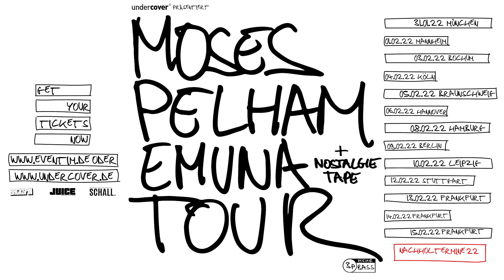Moses Pelham mit Cora E. - READY 2 DIE (Official 3pTV)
"READY 2 DIE" von Moses Pelham mit Cora E. - aus dem Moses Pelham-Album "NOSTALGIE TAPE"

Produziert und arrangiert von Efe & Mo, Stillabeatz und Nariman Rastegar im Efe Music Studio, Eschborn und im Zentrum der Veränderung, Frankfurt am Main
Aufgenommen und gemischt von Efe mit Mo
Beat, Keyboards und Samples von Efe & Mo, Stillabeatz und Nariman Rastegar
Refrain-Rap von Cora E.
Scratches von DJ Ray-D
Verlegt bei Pelham & Freunde GmbH und Copyright Control
Gemastert von Hans-Philipp Graf @ HP Mastering, Hamburg

Songtext:
REF.:
LASS MICH IN RUHE WAS DIE LIEBEN IS´ DOCH SCHEIẞE
WAS ICH AUCH TUE ES IS´ FÜR SIE NICH´ ZU BEGREIFEN
WIE MIR EIN LIED SO EIN BESTÄNDIGES HIGH
GIBT B.I.G. SAGT ER IS´ READY TO DIE
GIBT B.I.G. SAGT ER IS´ READY TO DIE – UND ICH GLAUB´ ICH BIN`S AUCH

GLAUB MIR RAP IS´NE FANTASTISCHE SACHE
WÜRD´ ICH FÜR DRECK HIER SOLCHE NACHTSCHICHTEN MACHEN
JACKY-COLA-DOSEN WERFEND AUS `M FAHRENDEN JEEP
BIN ICH READY SO ZU STERBEN WAS WIR HABEN IS´ DEEP
ICH SCHREIBE FÜR DICH MANN MO PACKT LIEBE IN DIE ZEILEN
HEILIGE SCHRIFT OHNE DIE BIBEL ZU MEINEN
TROTZ ALL DES SPRITS IN DER BLUTBAHN NOCH WACH
ES FÜHLT SICH NIX SO GUT AN WIE DAS
UND WENN DIE NARREN FRAGEN LALLEN WIE WAS HAT RAP HIER VERÄNDERT
KANN ICH SAGEN ER GAB HALT SO WIE EIN TREPPENGELÄNDER
DIE SUCHEN FLEIẞIG NACH `M FEHLER KOMM DAS HÄTTEN DIE GERN
MANN DIE HAM DREIẞIG JAHRE SPÄTER NOCH NICH´ RAPPEN GELERNT
UND ES IS´ GAR NICH´ SCHLIMM WAS KIDS JETZT ERZÄHLEN
NUR HALT NICH´ WIE RAKIM ODER BIG DADDY KANE
OLLE KAMELLEN ANDERE ZEITEN ALS JETZT
NUR DER HOMIE MOSES PELHAM MACHT WEITER IM TEXT

TRAURIGE BURSCHEN WOLLEN VON HINTEN NACH VORN
ABER ICH SCHAUE DURCH SIE DURCH MANN WIE DURCH KIMME UND KORN
SPAẞ-PUNKER UND WÜRMER HALTEN SICH FÜR FRESH
FASS MEINE HAND AN UND SPÜR MAL WIE KALT MICH DAS LÄSST
WAS LALLEN DIE PENNER UND WAS WISSEN DIE VON KUNSTWERKEN
HAB ACHT VOR ALTEN MÄNNERN IN `NEM BIZ IN DEM SIE JUNG STERBEN
DURCHGELADEN AM WARTEN BIS ES KLAPPT MIR
IS´ WURST WAS FÜR MARKEN DIE TRAGEN MANN ICH STEH´ NACKT HIER
SCHEIẞ AUF DIE BLENDER DENN BATTELT EINER MOSES P.
HEIẞT DAS ER ENDET MIT `NEM ZETTEL AN SEINEM GROẞEN ZEH
ICH WIRKE SCHNELL UND WEIẞ DIE RICHTUNG WIE EIN NAVI
PLUS MO `S SPIRITUELL SCHEIẞE ICH KOMME MIT MEINEM RABBI
EINEM PRIESTER EINEM IMAM UND `NEM BUDDHISTISCHEN MÖNCH
UND WENN DU MEINST EINER SEI TIEFER HINEINGEGANGEN HEIẞT DAS, DASS DU MICH NOCH NICH´ KENNST – NUTTE
ICH HÖR´ DIE LAUCHS HAM RESSENTIMENTS
DIE HAB´ ICH AUCH MANN PLUS DIE BESSEREN SONGS – WHAT